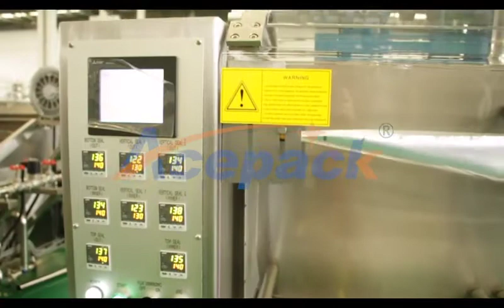Shanghai Acepack professionaly produces automatic pouch packing machine,doypack packing machine.